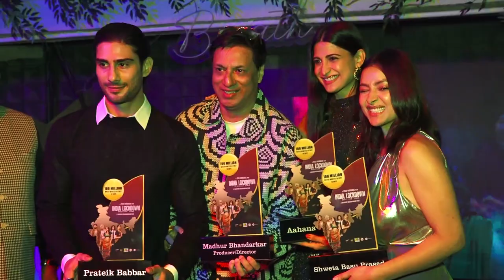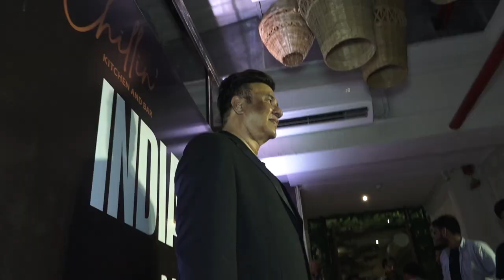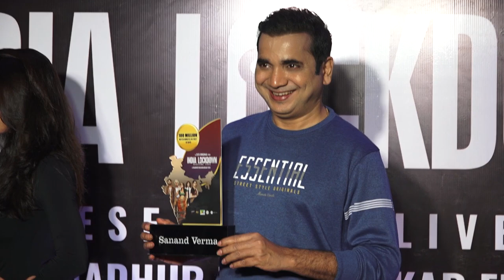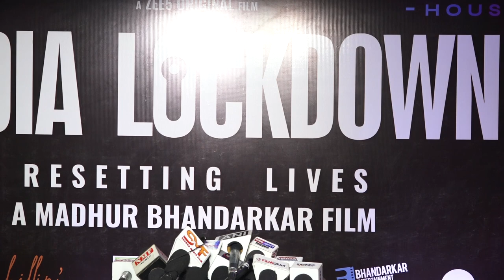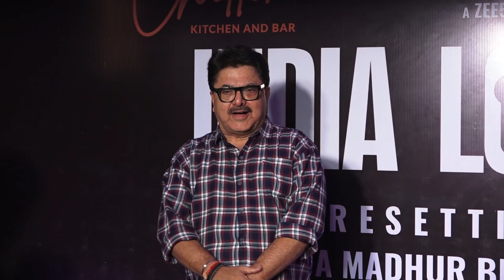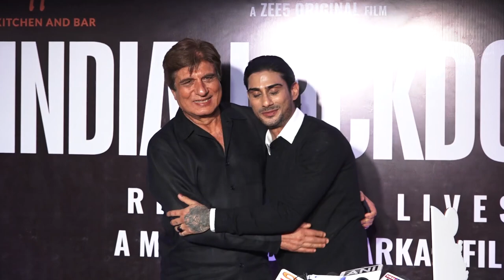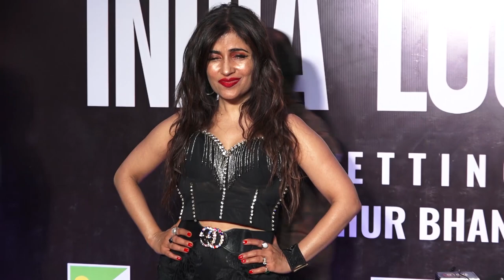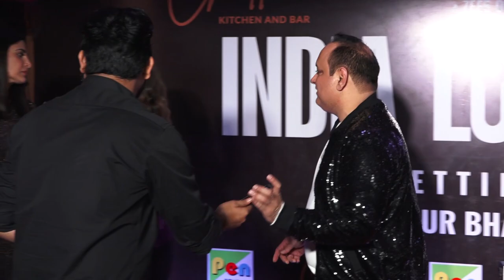Success Party Of Movie India Lockdown Part 2